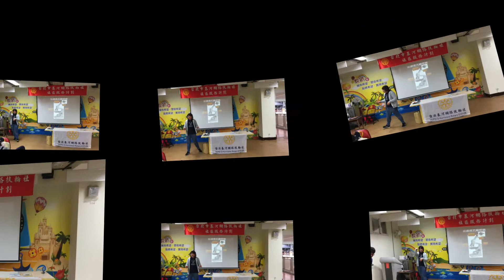20180521 David 蒼蠅的腿毛＋片頭片尾 #002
20180521 David 蒼蠅的腿毛＋片頭片尾 #002